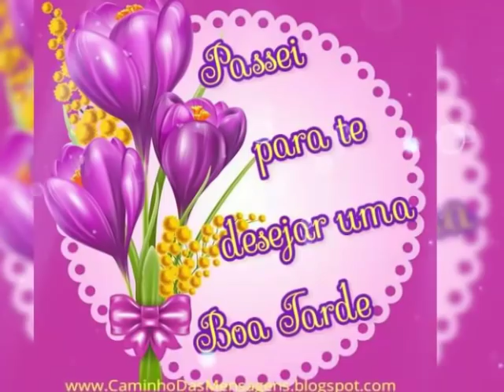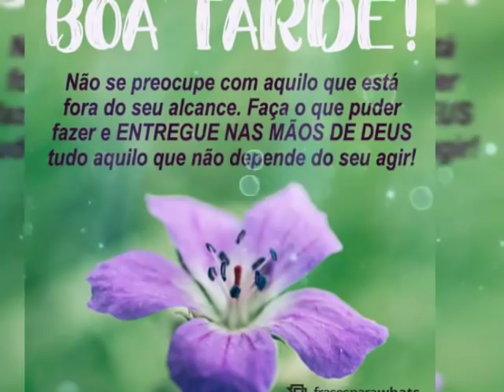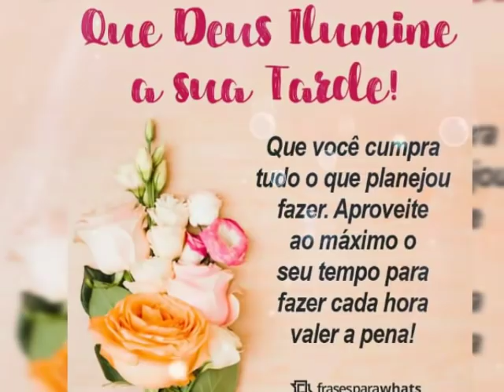Linda mensagem de Boa tarde e toda essas Bençãos Virão sobre ti